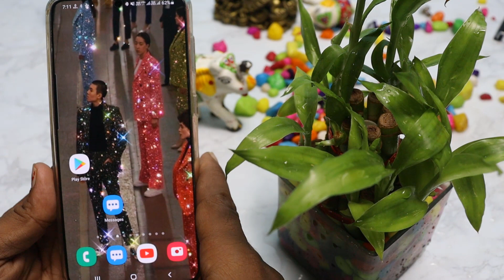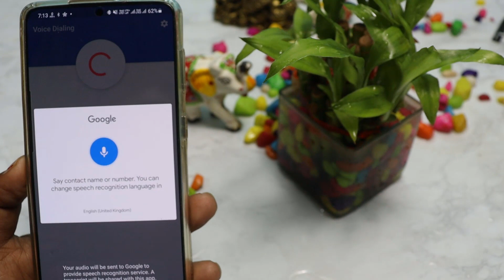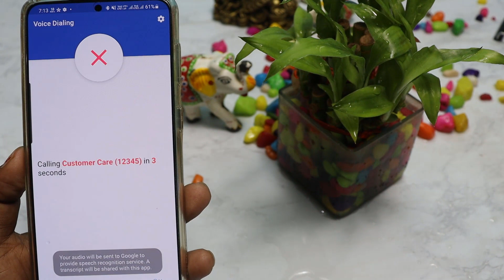सिर्फ नाम बोल दो Call अपने आप लगा जायेगा || परोसी देखकर जलेगा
नमस्कार दोस्तों आप सभी का My tricks videos चैनल में बहुत-बहुतगत है और मेरा नाम है रामबाबू कुमार । दोस्तों इस वीडियो में हमने आपको यह बताया कि नाम बोलकर आप कॉल कैसे लगाएगा तो नाम बोलकर कॉल लगाना चाहते अपने आवास हेतु इस वीडियो को देखकर आप लगा सकते हैं

👉  *Please*
👉 *Shear*
करें